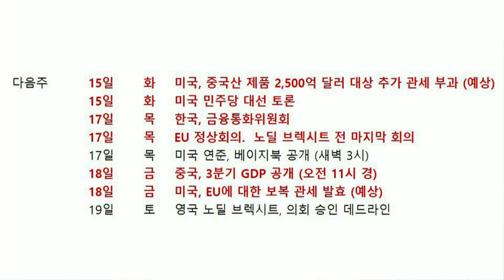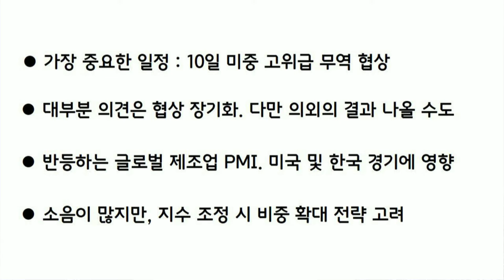미국의 빅딜 vs 중국의 스몰딜 - 주식브라더스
주식브라더스
매주 화요일 목요일 업로드